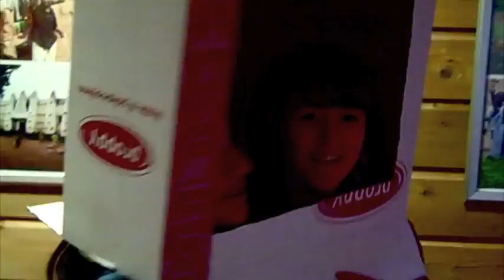Voor het Benefiet in Luxorlive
Deze enthausiaste leerlingen van het Beekdal Lyceum zijn van plan een benefiet avond te organiseren met een bekende nederlander en jong talent.